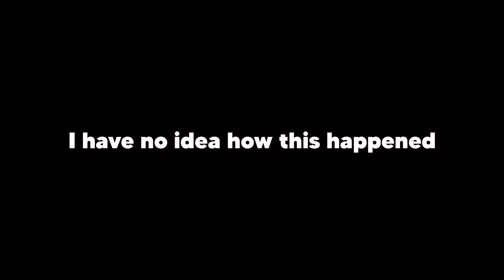[YBA] IM THE BEST YBA PLAYER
▬▬▬ DESC ▬▬▬
idk how this happen